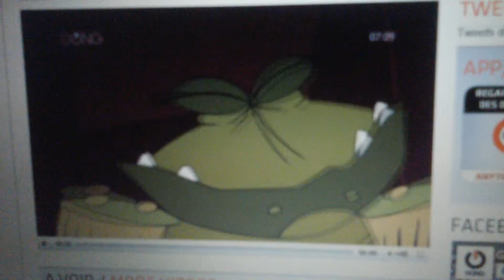Lagging crap part 5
Gong of lag